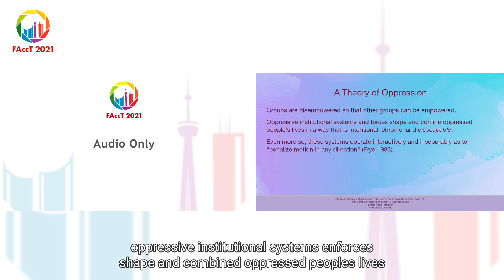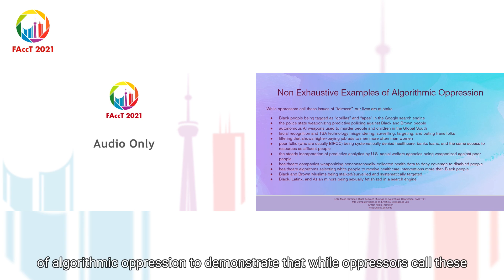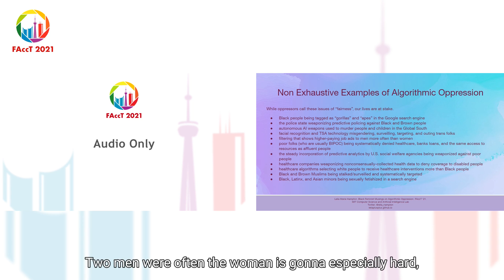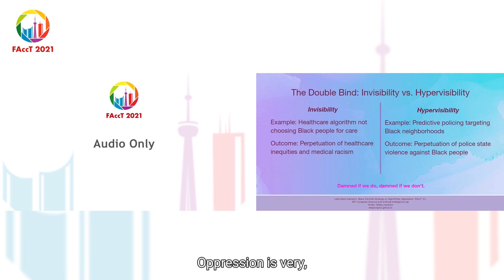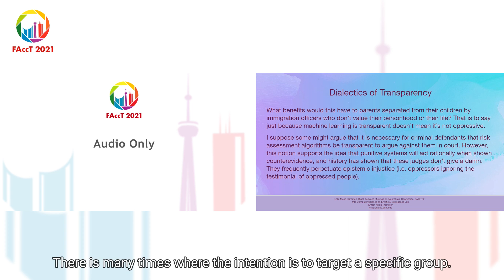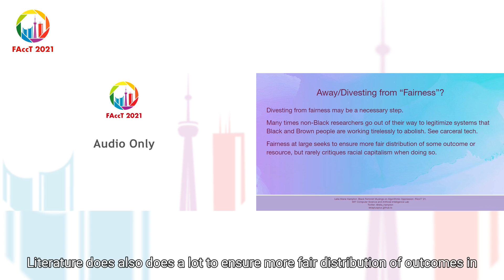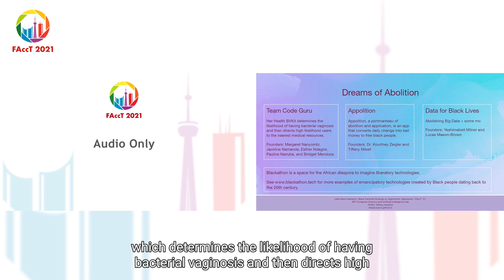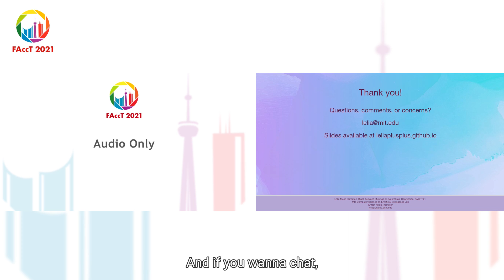Black Feminist Musings on Algorithmic Oppression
L. Hampton

Research Track - FAccT 2021, Virtual, March 4th to 10th, 2021